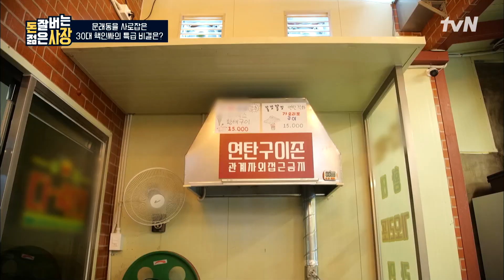서장훈X주우재 취향 저격한 노포 감성 가맥집?? 문래동 찐러버가 꿈꾸는 문래 타운🏡 돈잘버는젊은사장 EP.6 | tvN 220817 방송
〈돈 잘 버는 젊은 사장〉
[수] 저녁 7:20 tvN 본방송